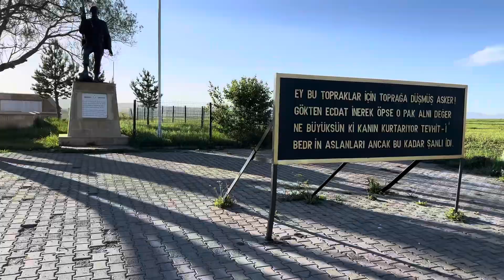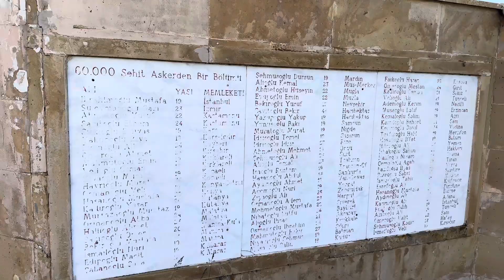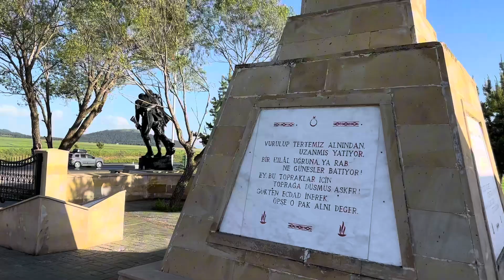Kars Sarıkamış Şehitliği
110 yıldır kalplerden silinmeyen, beyaz yorganı altında uyuyan cennet melekleri şehitlerimiz.. Nice seneler gönüllerimizden silinmeyecek Kars-Sarıkamış Şehitlerimizi ziyaret edip saygıyla andık.Ruhunuz Şad mekanınız cennet olsun.🇹🇷🇹🇷🇹🇷

🎵Müzik🎵: Ahmet Şafak | Sarıkamış Karlar Altında